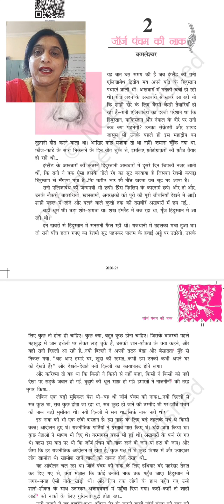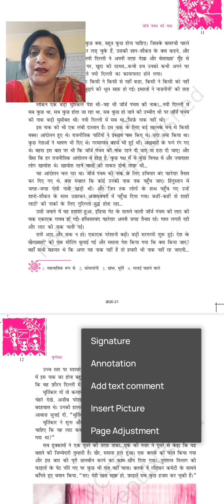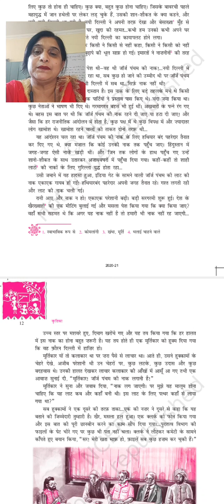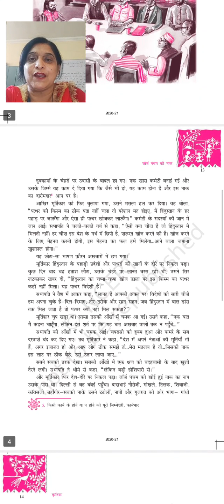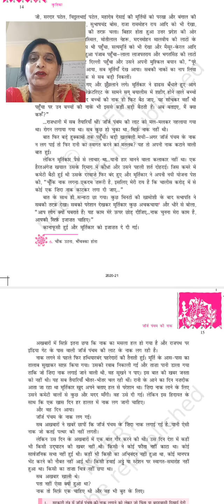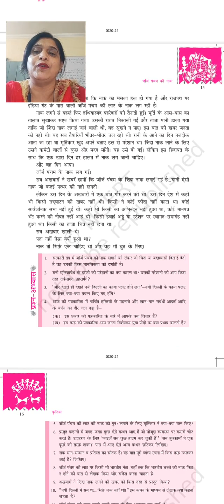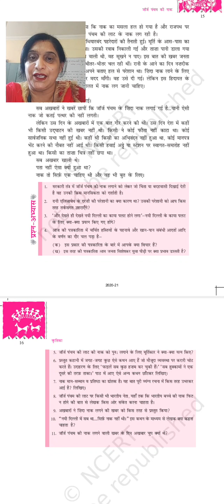Class - 10th (Hindi - कृतिका) (27/05/2021)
2. जॉर्ज पंचम की नाक (कमलेश्वर)